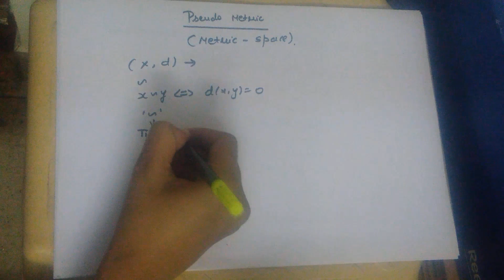Pseudo Metric Space - In Hindi - B.A/B.SC MATH HONS 2ND YEAR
Here i am Explaining everything about Pseudo Metric Space and conversion of pseudo metric space to metric space . Everything is explained  in Hindi/urdu.

This video will be very useful if you are student of Higher Classes in mathematics like B.Sc, M.Sc , Engineering and if you are preparing for  UGC Net and iit Jam  etc.

Before this topic i did various other topics of Real Analysis:
My other Videos are as follows: